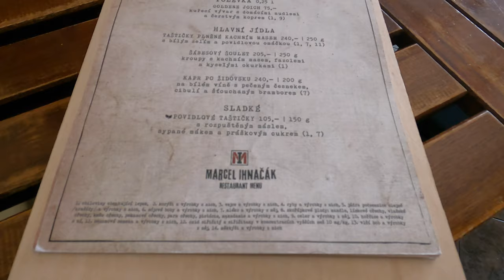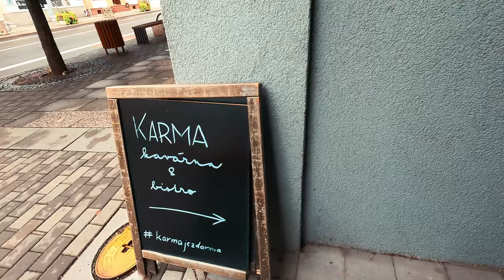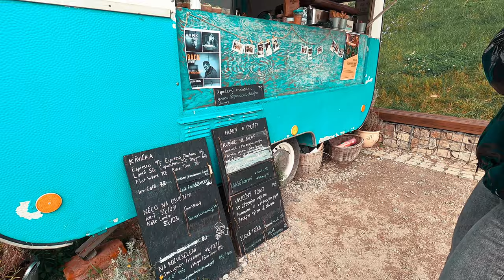Roadtrip Morava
Jako každý rok vyrážíme na společnou dovolenou jen já a ona🖤